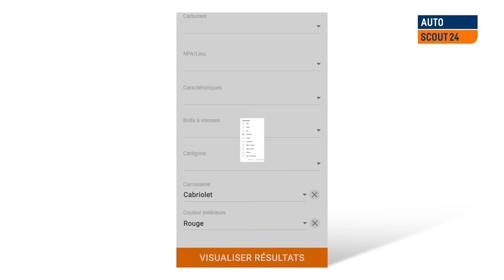AutoScout24 - Envie de réaliser vos rêves?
Chez nous, la recherche de la voiture rêvée devient une expérience plaisante: ce n’est pas sans raison qu’AutoScout24 est la plus grande place de marché en ligne pour les véhicules, mais aussi la plus visitée et la plus connue de Suisse. Près de 96% des garagistes suisses sont des clients d’AutoScout24. Nous gagnons et renforçons leur confiance grâce à notre service de conseil compétent et un encadrement personnalisé.

L’offre quotidienne d’AutoScout24 comprend plus de 158 000 véhicules: véhicules neufs, voitures d’occasion mais également camions, véhicules utilitaires, caravanes et remorques. Sur AutoScout24, la recherche d'un véhicule est aussi simple que rapide, et ce grâce à des fonctions de recherche optimisées pour ordinateur de bureau et smartphone.